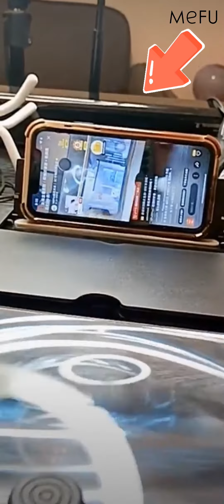超方便抽拉式螢幕放大器，看影片更享受！ | 遇見未來【DE002】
💎抽拉式 手機螢幕放大器

💎特色：
⭐矽膠圓形拉鈕，方便伸縮抽取👈
⭐底座增高架，可調節視覺角度📐

第一時間看我們的新產品和最新資訊！🙏🙏